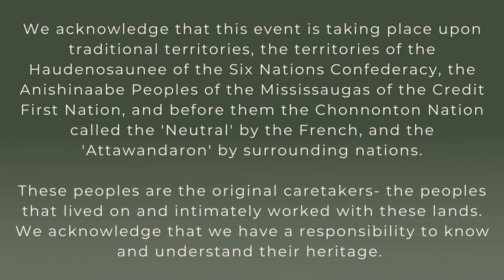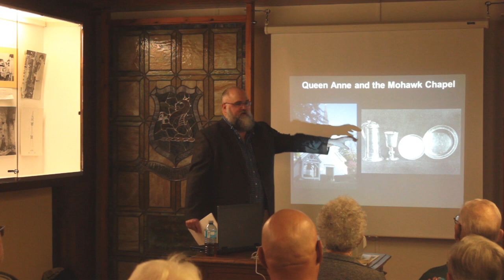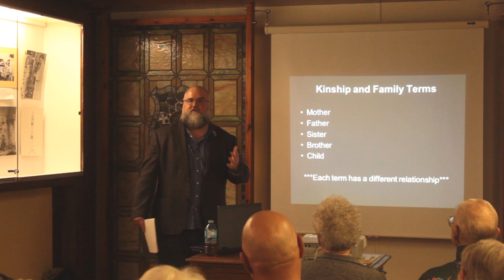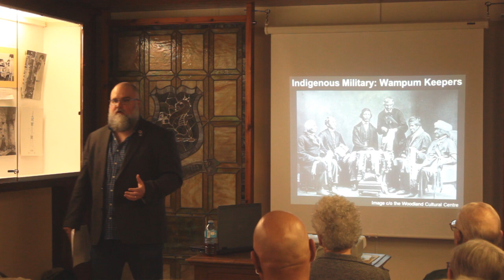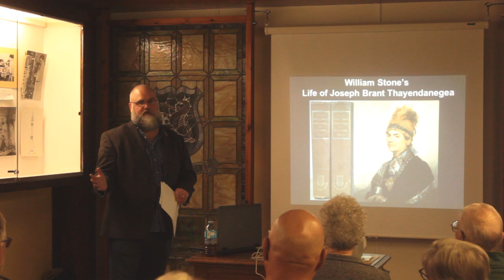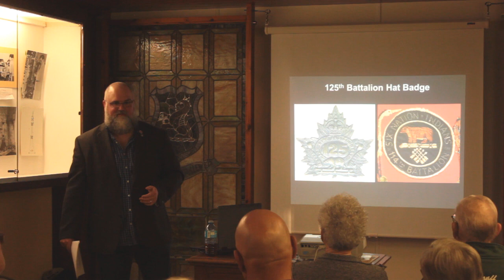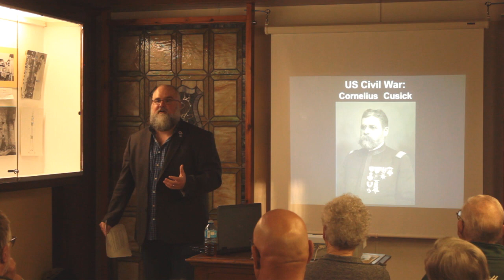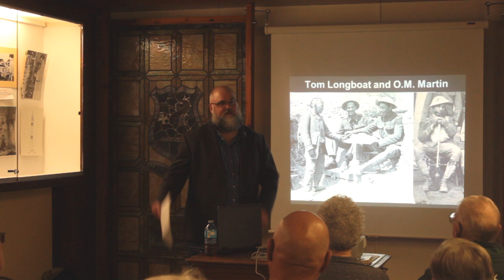Six Nations Military Families and Indigenous Identity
Dr. Evan Habkirk presents on his research into Six Nations Military Families & Indigenous Identity.

Recorded at the Brant Museum and Archives on May 24, 2023